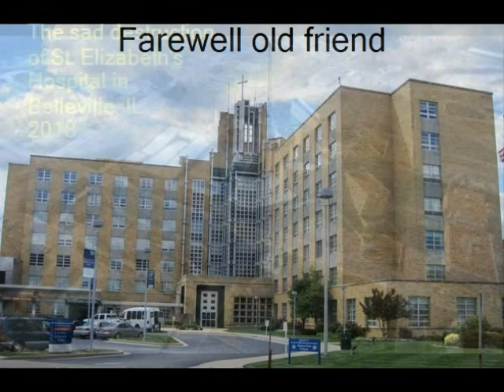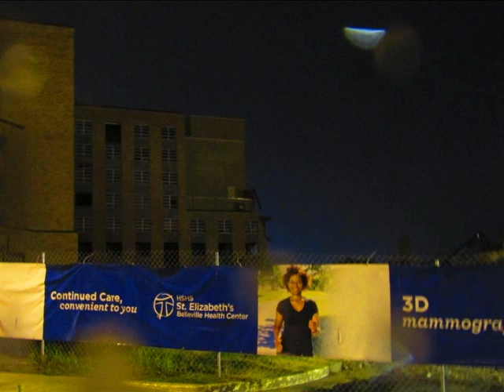Tribute to St E's 2018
Not a scary video except the dark pics may have some apparitions in them.